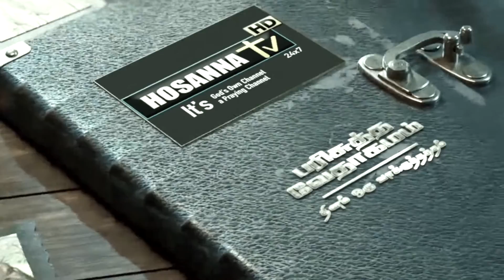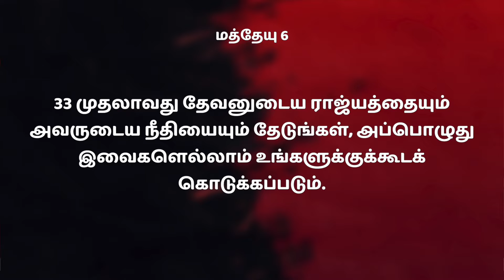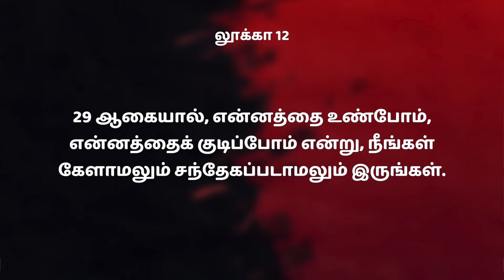எப்பொழுதும் எதிர்காலத்திற்காக கவலைப்படுபவரா நீங்கள்? | Bro.M.Arockiaraj | Dhinam Oru vakkuthatham